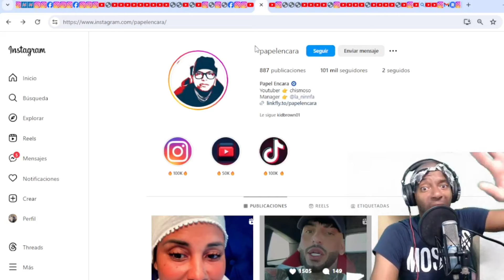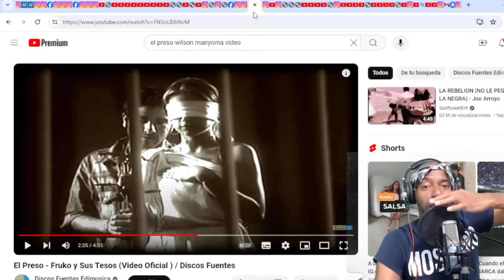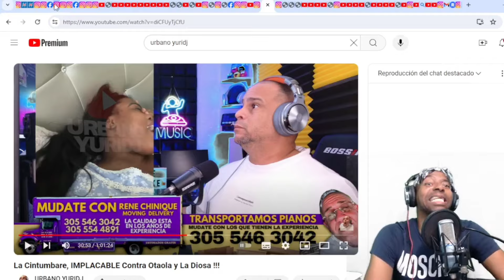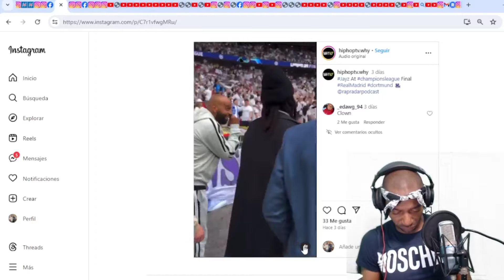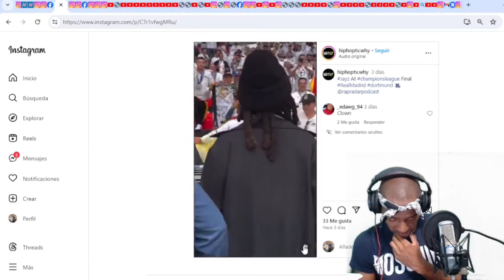LA CINTUMBARE POR EL CAMINO DE CHOCOLATE!